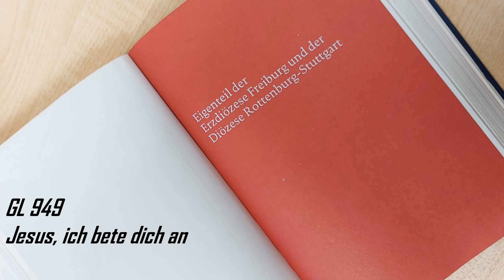Jesus, ich bete dich an Gotteslob 949 Eigenteil der Diözesen Freiburg/Rottenburg-Stuttgart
T u. M: Heinrich Maria Burkard
Gesang: Alina Sauter
Orgel: Bruno Hamm